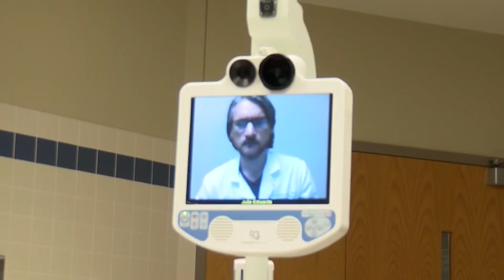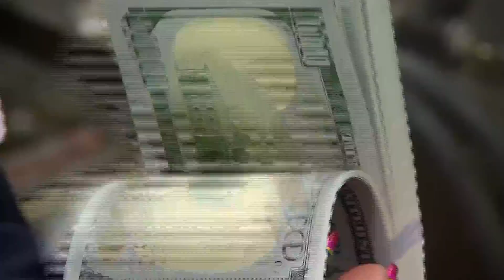Health care providers detail struggles of telehealth access to Missouri lawmakers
Roughly 20% of Missouri's population doesn't have access to high-speed internet, according to the Federal Communications Commission (FCC). Most of those Missourians live in rural parts of the state, which can make it tough for patients to take to their doctors.